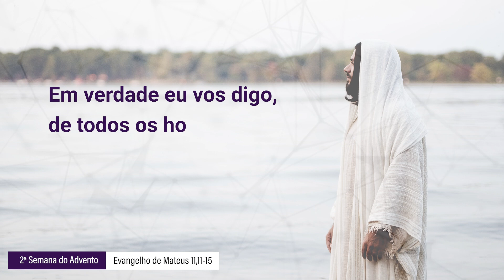Evangelho de 14 de dezembro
Jesus disse à multidão: em verdade eu vos digo, de todos os homens que já nasceram nenhum é maior do que João Batista. No entanto, o menor no Reino dos Céus é maior do que ele.

João Batista é grande! Jesus reconhece isso, mas João está antes do Mistério Pascal que será o grande divisor de água da humanidade. João não teve a graça de receber a Eucaristia, o Espírito Santo que o ressuscitado soprou sobre a Igreja nascente e sobre todos nós. Felizes somos nós por termos acesso a essas graças. O perigo seria não nos darmos conta de tudo o que Deus nos dá.